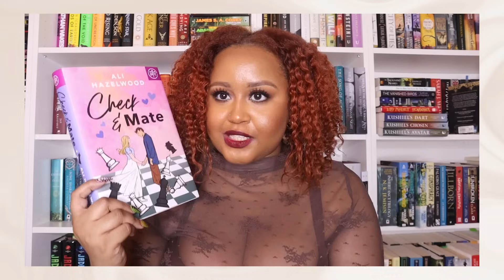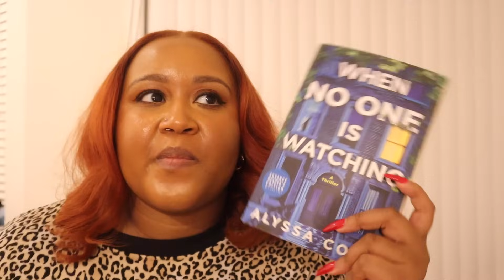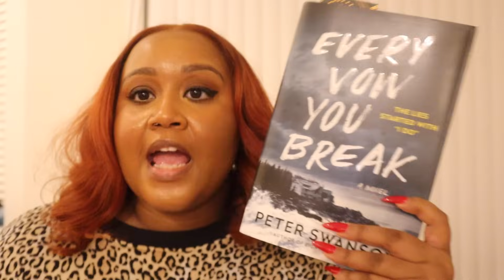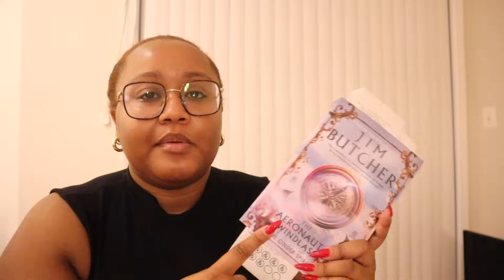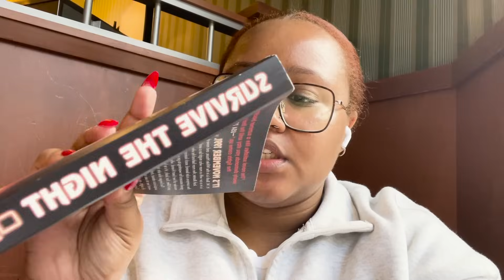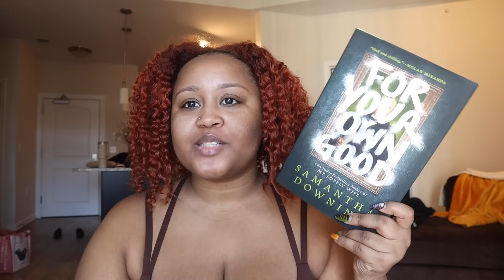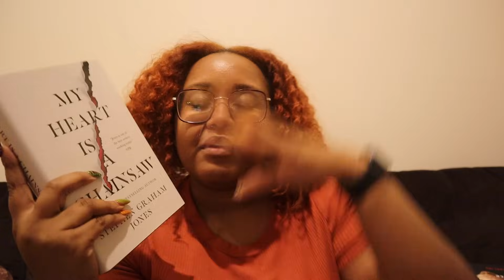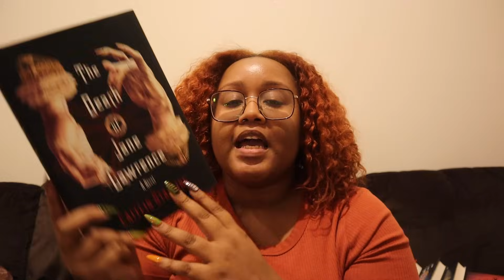a year of the literally dead book club 🍂✨| READING VLOG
Thank you to Book of the Month for sponsoring this video! Use the code Gobble to get your first box for $9.99

Thank you to @BooksandLala for creating such an amazing bookclub and allowing me to participate!